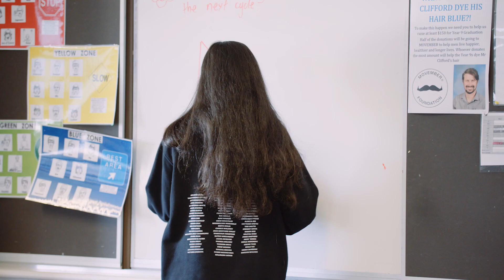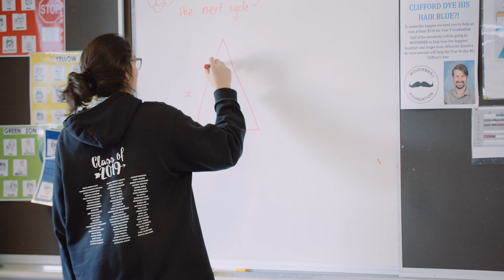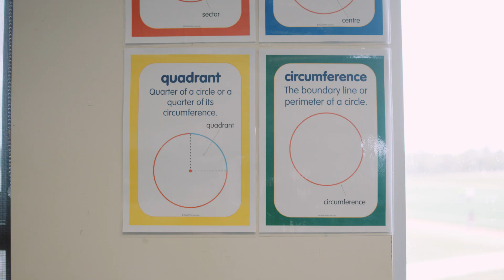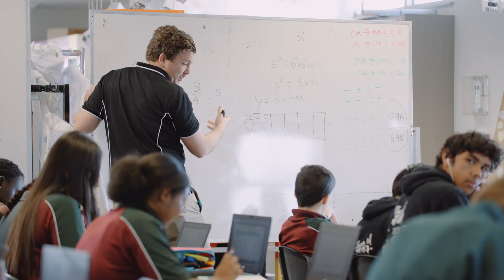Everyone is a maths person - Baden Powell College - Case Study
Maths is beautiful, maths is fun and maths is interesting. For students to keep loving maths we need to allow them to celebrate their passion. Baden Powell College focuses on the differentiation of students, the enjoyment of school, and allowing students to develop and grow.

We don't believe that there are maths peoples and aren't maths people everyone can be a maths person and it's important to get that success to all of your students. Baden Powell was really impressed with the way Maths Pathway looked and how easy it was for students to use. Their leadership saw this as an opportunity to embrace what their school is about.

Having the diagnostic tests and being able to use them across the curriculum to find out not just what level but what is missing for the student's knowledge. If students don't have a proper foundation in maths they can struggle to grasp more complex content and end up getting even more left behind.

Maths Pathway has allowed teachers at Baden Powell College more time one on one and in mini-lessons with the students. Our targeted invention allows teachers to pull out data on students to see where they are struggling and need extra support.

The rich tasks are a vital part of the whole process not only for the students to develop problem-solving techniques but also to see how students think about problems. The teachers at Baden Powell College are now recognising the success of every student thanks to the Maths Pathway model.